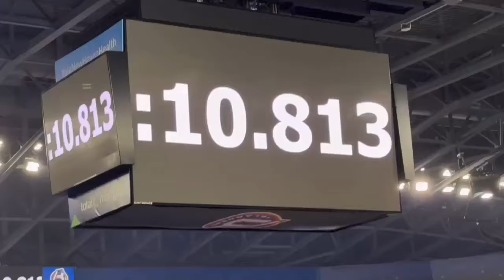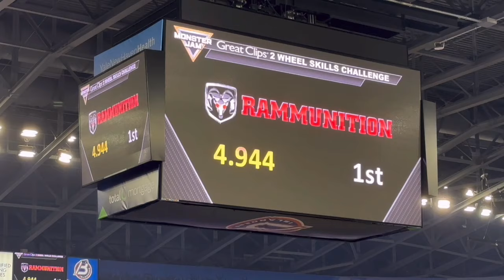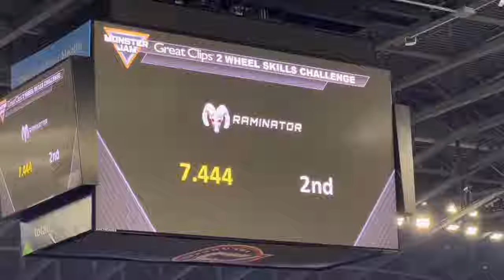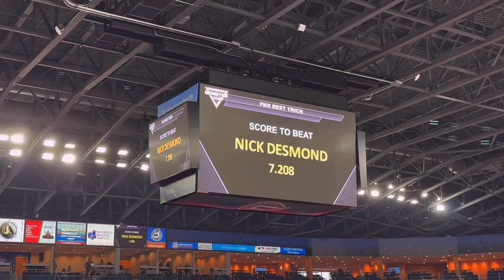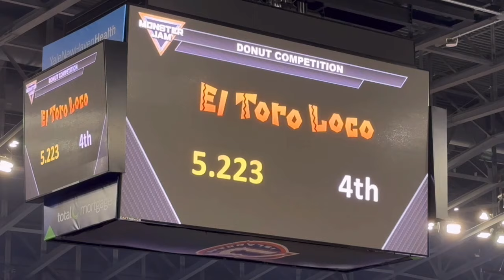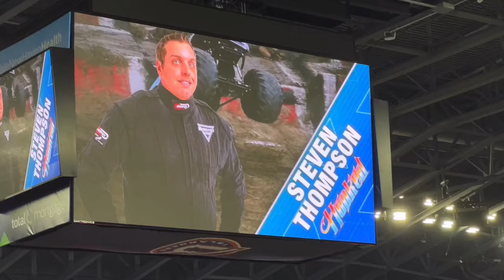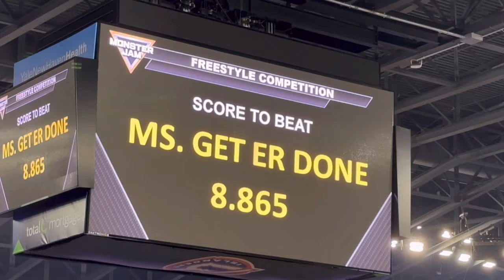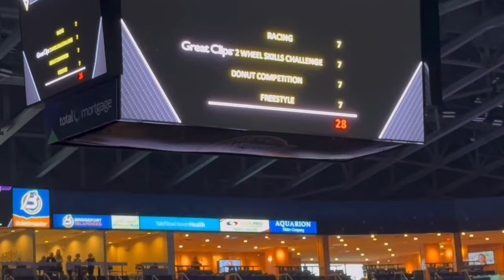Monster Jam Bridgeport CT Full Show (Show 1) 11/11/22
From 17:42 to 18:59 I had to mute it for copyright, Friday Afternoon show